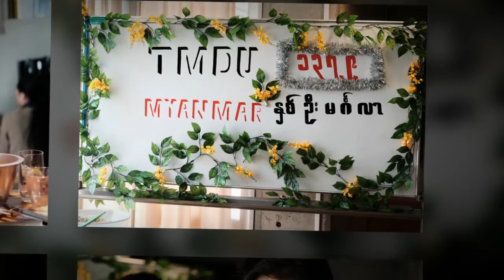Myanmar New Year Festival at TMDU International House (April, 2017)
TMDU Myanmar students